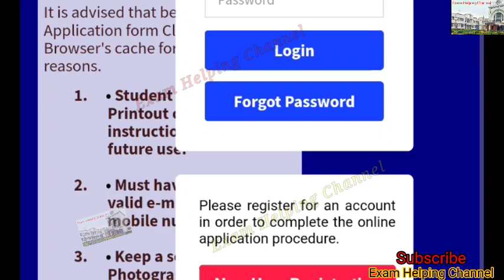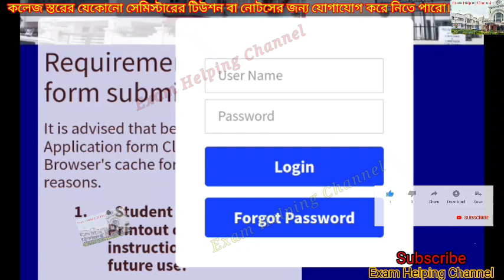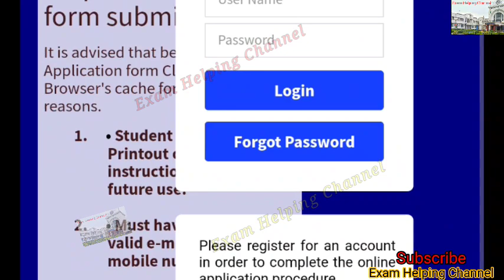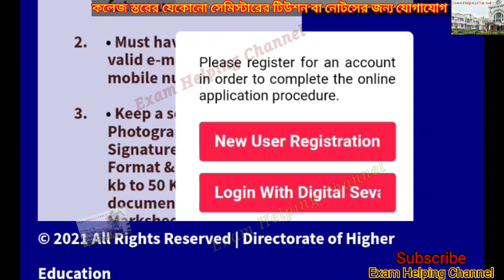Admission 2022-23 / ভুল করার আগে জেনে নাও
Degree college Admission 2022-23

Tripura Degree College Admission 2022-23
কলেজে ভর্তির জন্য ফর্ম ফিলাপ শুরু ২৫ জুলাই থেকে

শুধুমাত্র এই বছর যারা কলেজে ভর্তি হবে সেই  শিক্ষার্থীরাই যুক্ত হবে, অন্য কেউ যুক্ত হবে না